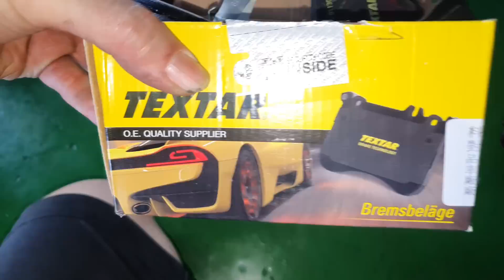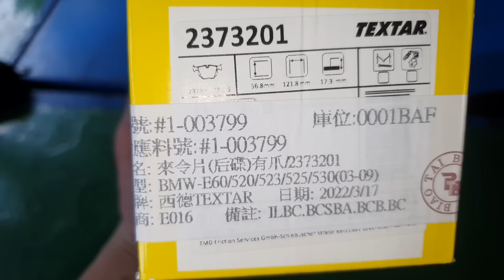寶馬E60底盤前後三角架全換新【BMW E60底盤預防性更換】白同學中古車整理E60 EP21